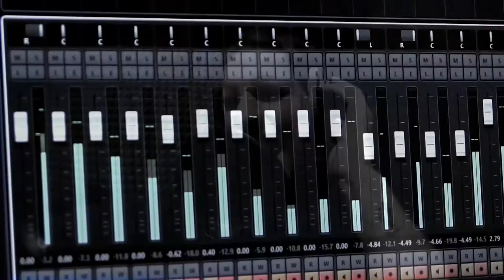Royal Madness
Royal Madness, recorded by Studio Cube